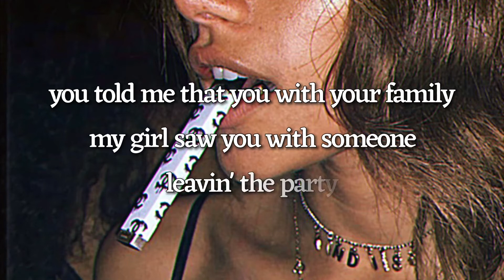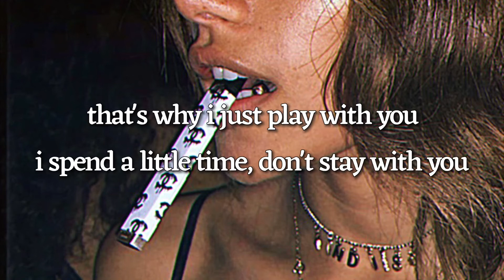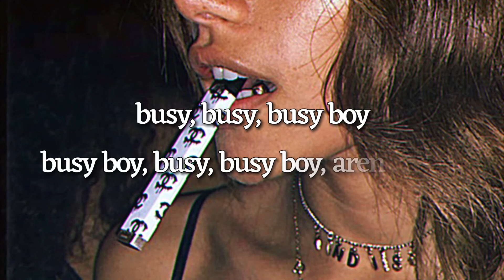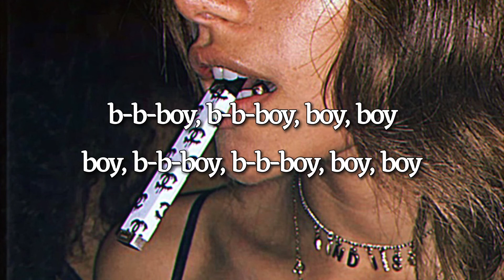busy boy by chloe x halle (lyrics)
this song...THEY SNAPPPEDDDDD! whoever they were talking about needs to get it together. when the beat drops, i lose it.